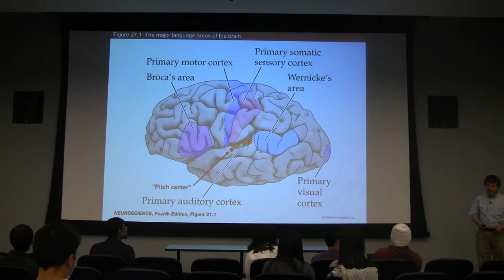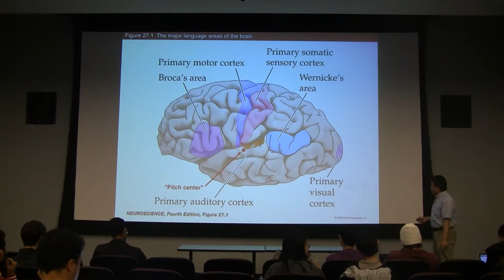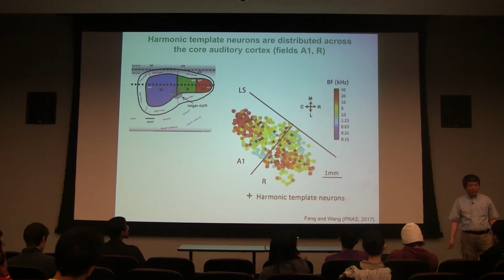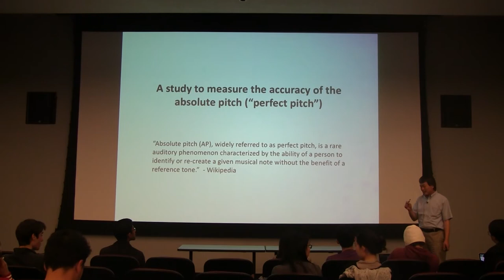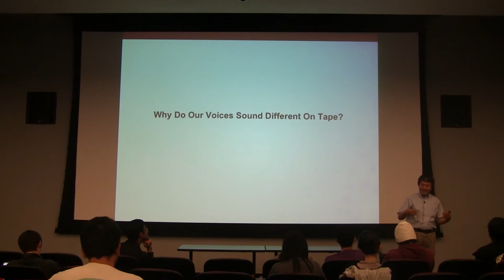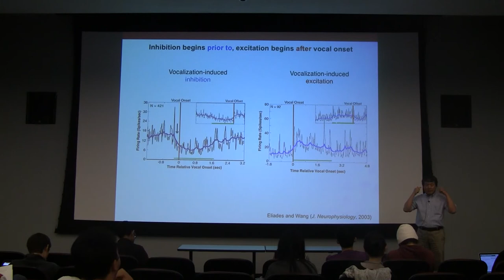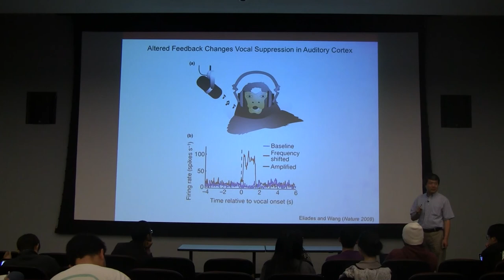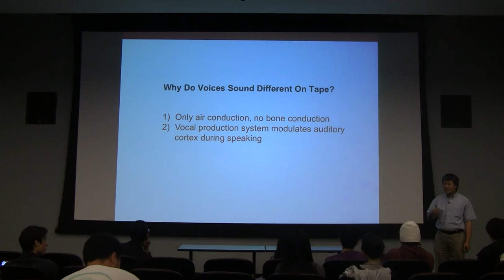Lecture 38 - Dr. Wang (speech)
pitch & harmonic template neurons, vocal feedback and vocal control
(the audio for 2nd half of recording was missing.. here's the similar lecture from last year